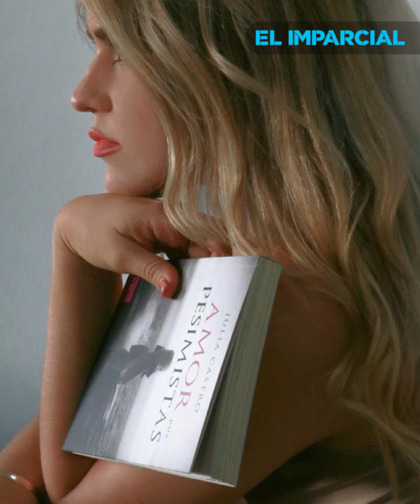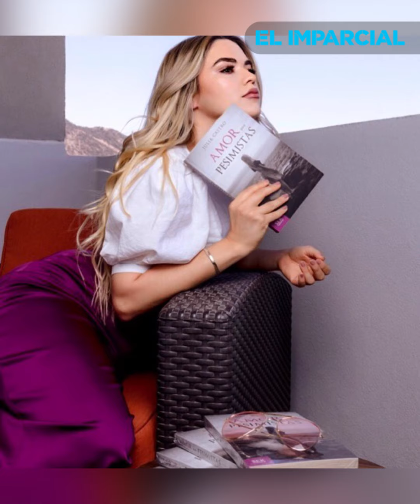Joven vende libros para salvar a otros.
“Estaba deprimida, tuve anorexia, pesaba unos 35 kilos”, dice la sonorense Julia Castro, quien habla sobre cómo logró salir de la depresión y ahora presenta su segundo libro con el cual recauda fondos para ayudar a otros.